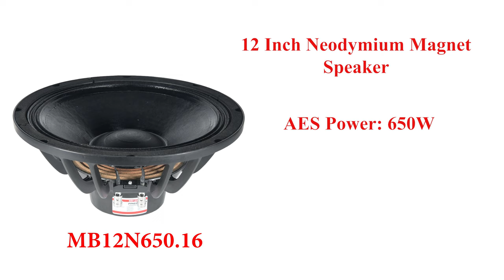AERONS MB12N650.16 || 12INCH 650W 16OHMS LINE ARRAY SPEAKER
- 650W AES
- 50-2.5KHz Frequency range
- 87.5mm Voice coil
- 96dB Sensitivity
- Neodymium Speaker

Company Name: AERONS (INDIA) EXIM Pvt. Ltd.